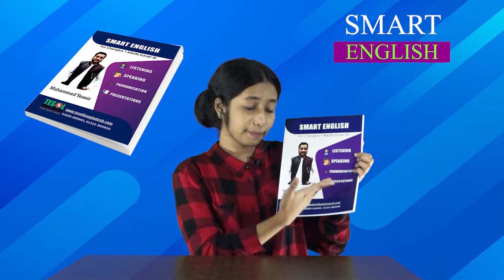The Smart English Book - Complete with Audio | Read, listen, and speak like a pro | TESOL BANGLADESH